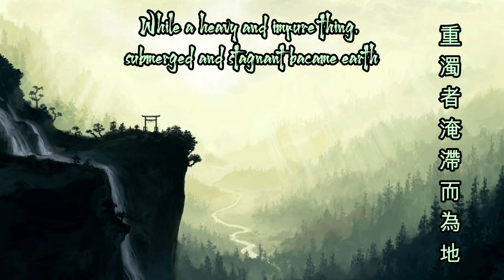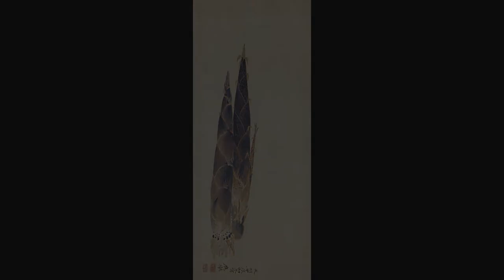Omnisutra Japan - Nihon Shoki by Gavin Shri Amneon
A glimpse from the album:
Omnisutra Japan - Nihon Shoki - The Shinto Creation story and one of the oldest tests in Japanese history brought to life in song with traditional music and Omnisutra flare. The story tells of the creation of the Gods of Japan ... and Japan itself.